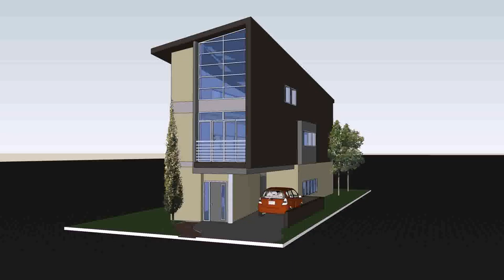4 Bedroom House Plans For Narrow Lots - Gif Maker DaddyGif.com (see description)